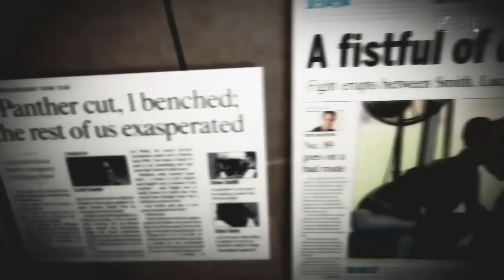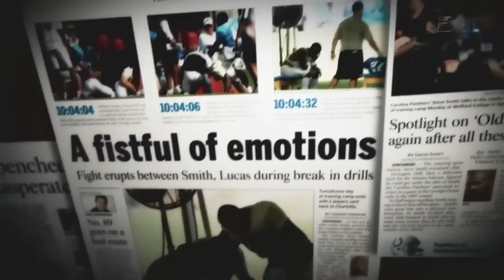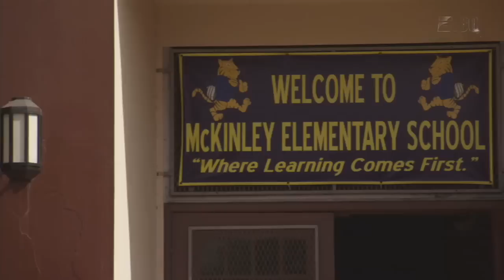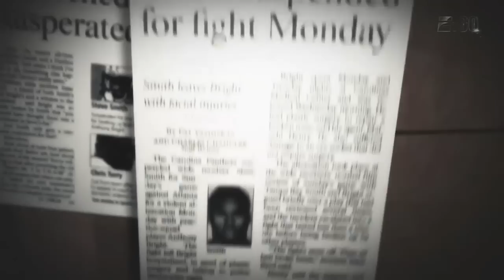E:60 Steve Smith (Full Segment HD)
Panthers WR Steve Smith has walked a fine line between helping his team and disrupting it. But this season, Smith says he is a changed man, with his anger under control, and his intensity channeled into what matters - the game, his family and charity work.